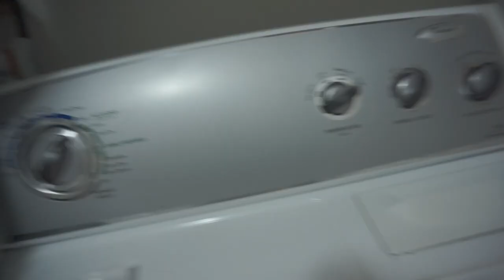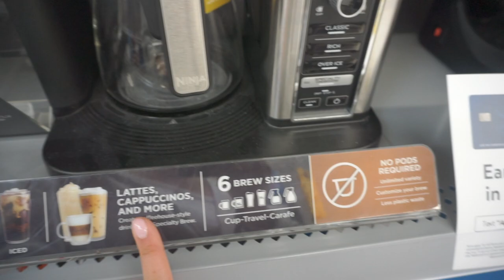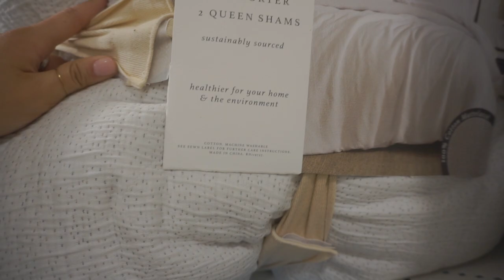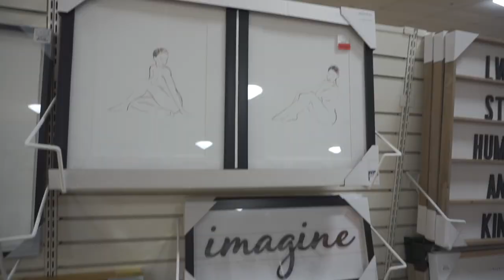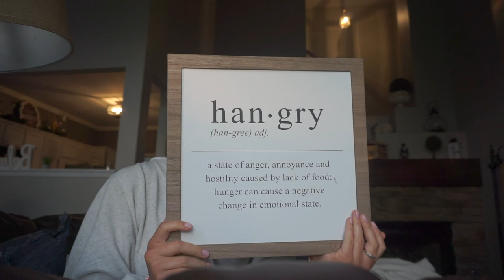VLOG| Reunited with college friends, Home Goods apartment shopping & Movie Night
I have some exciting videos and things happening soon so get excited for the videos to come.